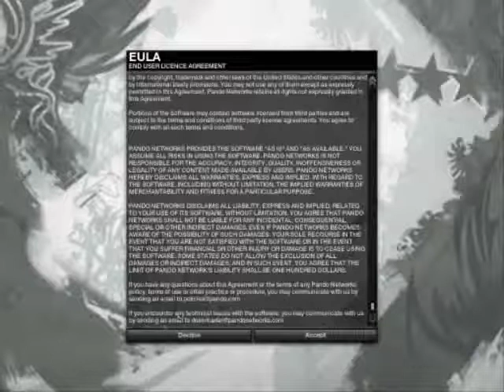Apb reloaded closed beta !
:O here we go. APB CLOSED BETA